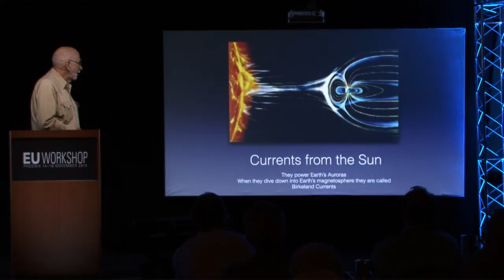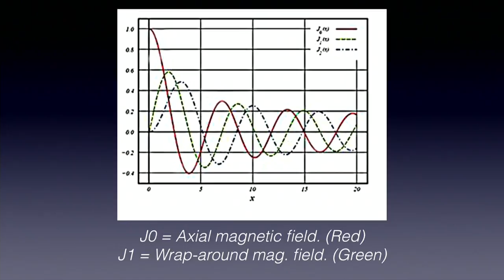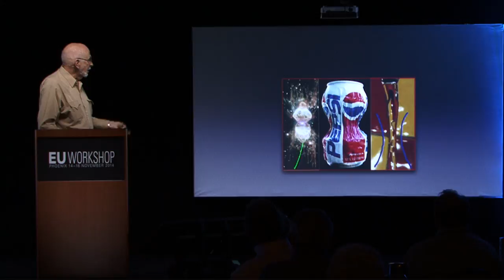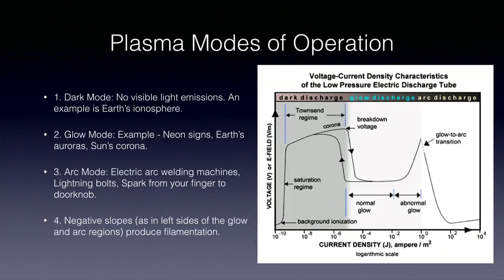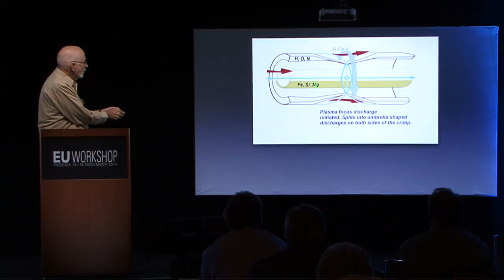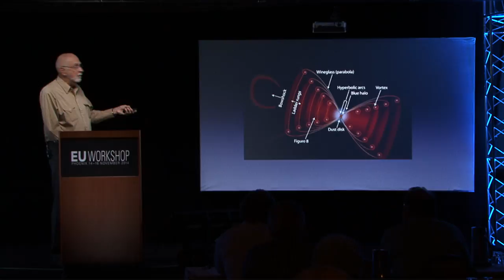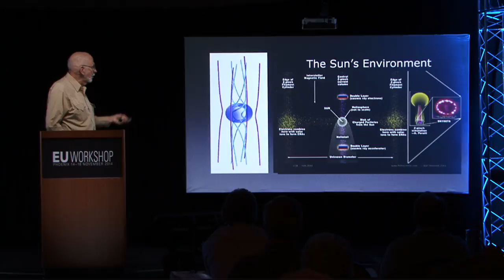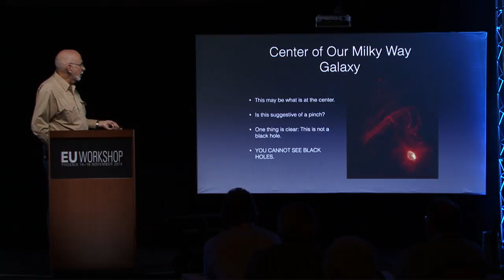Donald E. Scott: Modeling Birkeland Currents, Part 1 | EU Workshop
Don Scott, author of Electric Sky, made two major presentations at the EU Workshop, Nov 14-16, 2014 in Phoenix, Arizona. The first detailed how “polar configurations” are formed in space. Lacking familiarity with electrical phenomena in plasma, astronomers typically list these Herbig-Haro objects as “poorly understood.” Don’s second talk will illustrate the relationship between Birkeland Currents and counter-rotating shells, to show how they form such polar phenomena as Earth’s cylindrical auroral sheets and Saturn’s north polar “hurricane.”